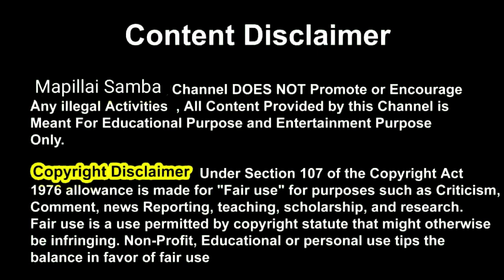Interlocking Brick 🏘️ House Construction / Low Cost House / Mapillai Samba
Interlocking Brick 🏘️ House Construction / Low
Cost House / Mapillai Samba

Popular Tiles :
R.T.Sivakumar
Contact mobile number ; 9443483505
Address ; 278,k.p.road
Near athen Bajaj,
Parvathipuram,
Nagercoil.

Branch ;
14/16-2 ,Sri krishnapuram,
Ganapathipuram to vellamody riad,
Kanyakumari district